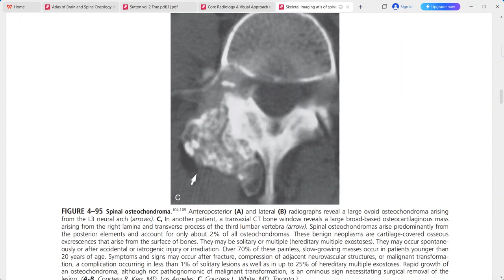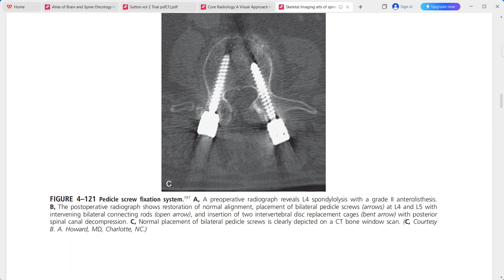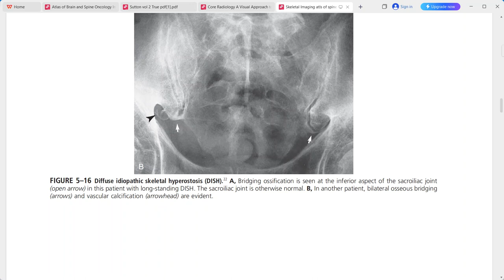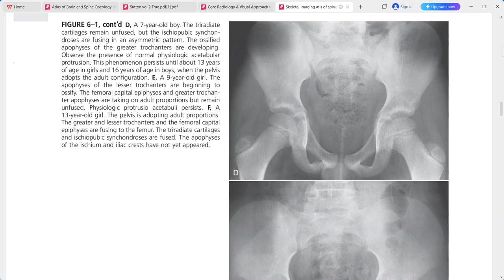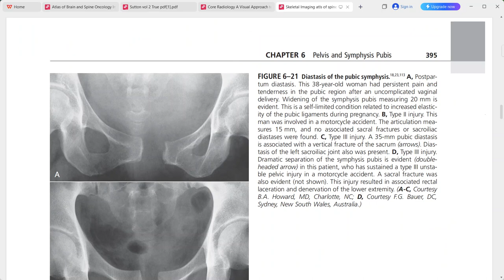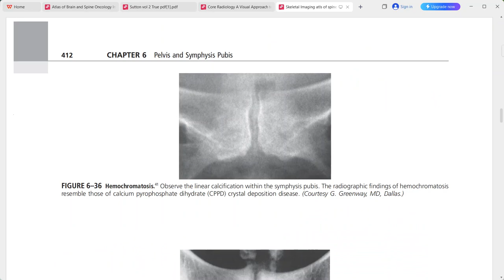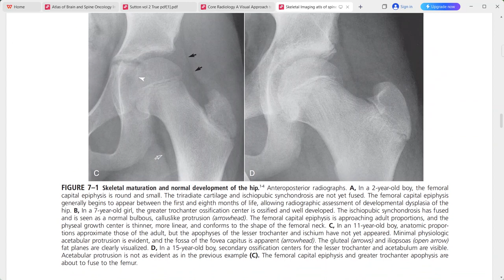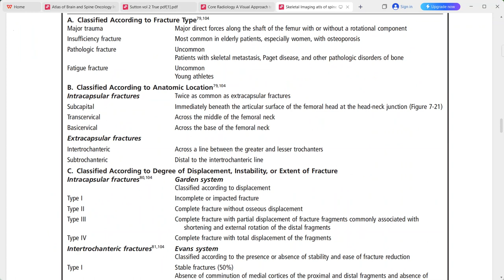ATLAS OF SPINE AND EXTREMETIES TAYLOR